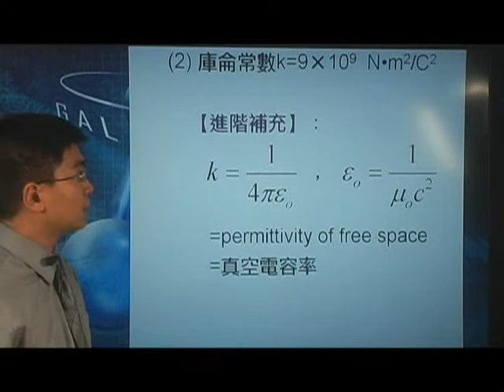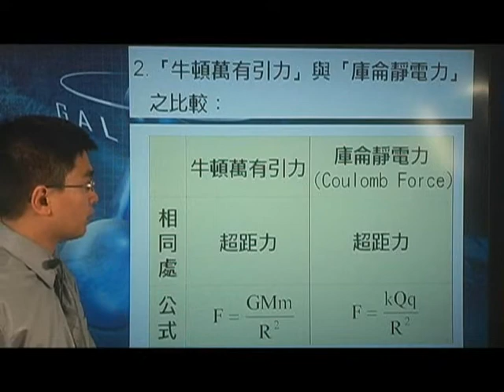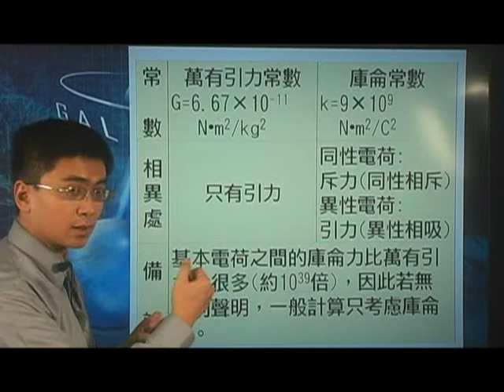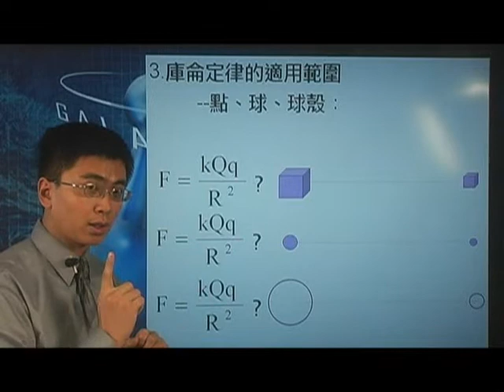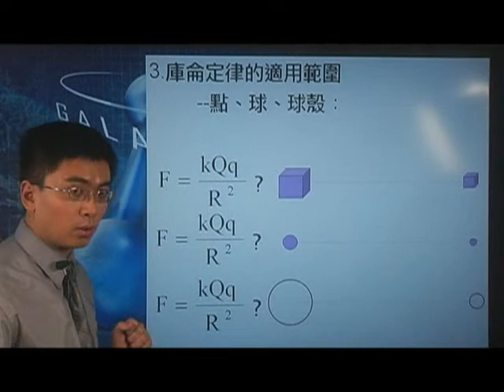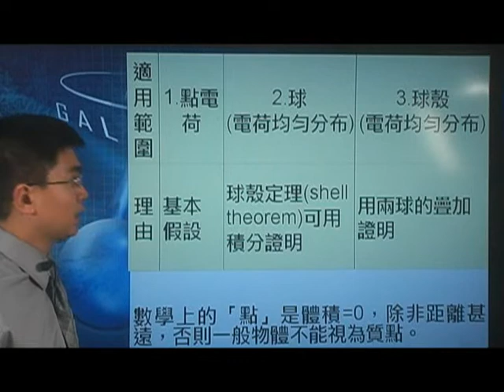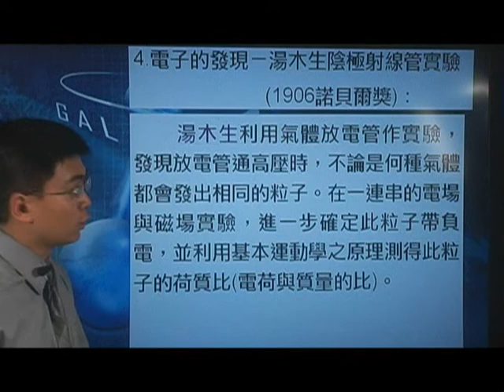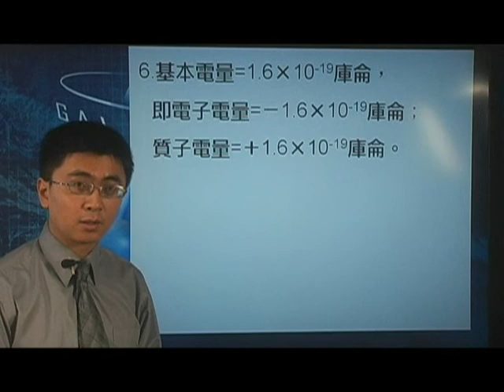[高三物理影片編號170103]17-1靜電學之電荷與庫侖定律